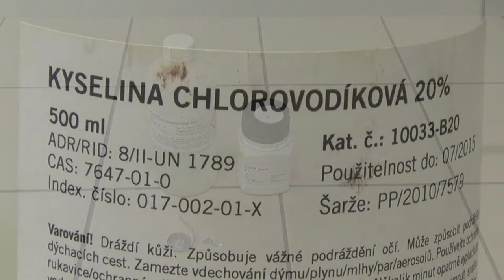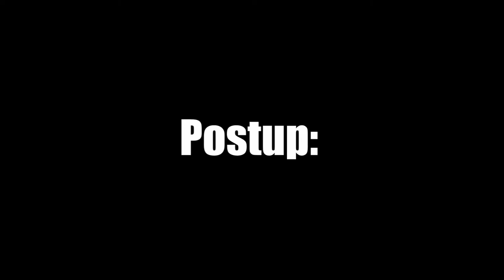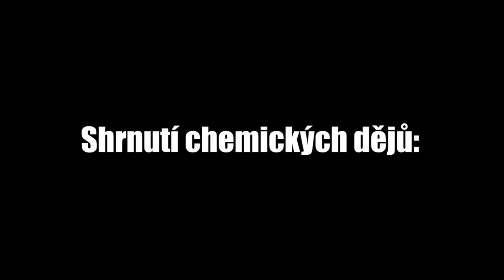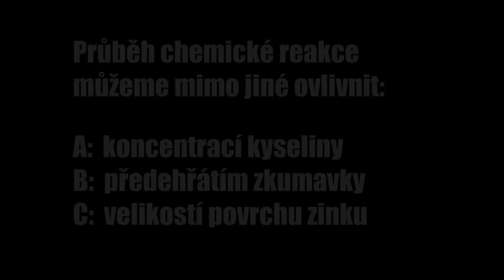CHEMIE 3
Vznik vodíku